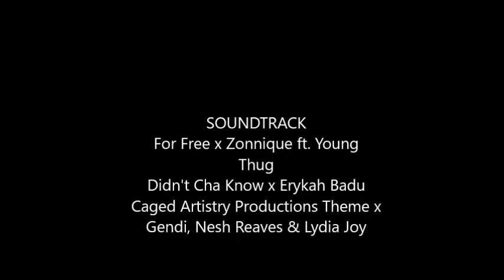VLOG | Summer 17teen Episode 1: THE START OF SUMMER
Hello Caged Artists! Welcome to the first episode of of the Summer 17teen series. It's technically the beginning of Summer for me since graduating in the beginning of May.

Twitter & IG: iOverDramatic
IG & Facebook: CagedArtistryProductions